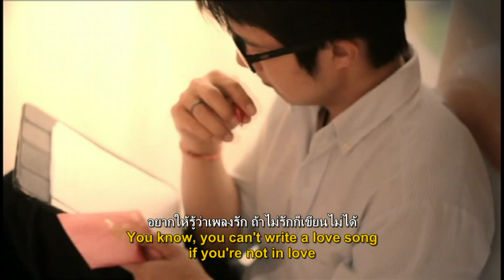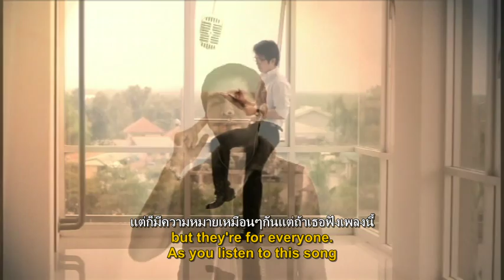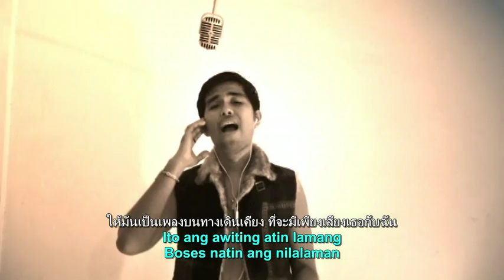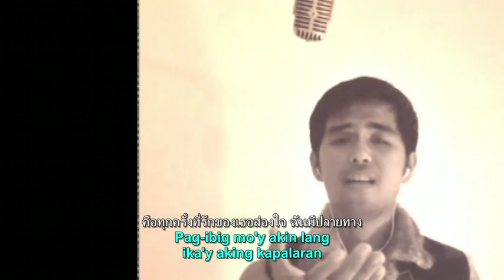Gun Lae Gun (August Band) - MV Cover by: Melbert S. Dejumo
GUN LAE GUN (August Band - Thai Song)
ME AGAINST THE WORLD ALBUM
OST of "The Love of Siam"
Cover by: Melbert S. Dejumo
Tagalog translation by: Melbert S. Dejumo
Feat. Jayfarn Wongvalaimas and Korsiroh Madlee

Verse 1:
Taa bok waa pleng nee dtaeng hai ter
ter ja cheua mai
Man aat mai pror mai seung mai suay ngaam
meuan pleng tua bpai
Yaak hai roo waa pleng rak
taa mai rak gor kian mai dai
dtae gap ter kon dee roo mai chan kian
yaan ngaai.. dai

Verse 2:
Ter kong koie dai-yin pleng rak
maa nap roi pan
Man aat ja dohn jai dtae gor me kwaam mai
meuan-meuan gan
Dtae taa ter fang pleng nee
pleng tee kian peua ter tao nan
Peua ter kao jai kwaam maai laew jai
ja daai mee gan.. lai gan

CHORUS:
Hai man bpen pleng bon taang dern kiang
tee ja mee piang siang ter gap chan
Yoo duay gan dtraap naan-naan
Dang nai jai kwaam bok nai ga-wee
waa dtraap dai tee mee rak yom mee wang
Keu took krang tee rak kong ter song jai
chan me bplaai taang

Verse 3:
Mee kwaam jing yoo nai kwaam rak
dtang maak maai
Lae tee paan maa chan chai way-la
peua haa kwaam maai
Dtae mai naan gor perng roo
meua took krang tee mee ter glai
Waa taa chee-wit keu tam nong
ter gor bpen dang kam rong
tee pror lae seung jap jai

CHORUS (tagalog):
Ito ang awiting atin lamang
Boses natin ang nilalaman
Pag-ibig na walang hangganan
Habang tayo'y nagmamahal
tayo ay mayroong pag-asa
Pag-ibig mo'y akin lang,
ika'y aking kapalaran

Bridge:
Mee taang dern hai rao dern kiang
lae mee siang kong ter gap chan

Mee taang dern hai rao dern ruam kiang

ENGLISH TRANSLATION:

Verse 1:
If I say I wrote this song for you,
It might not be as well-written perfect
like most songs
You know, you can't write a love song
if you're not in love
But with you in my mind,
I've written this song so easily

Verse 2:
You might have heard a hundred, thousand
different love songs
They may be meaningful
but they're for everyone
As you listen to this song,
you'd know it was only meant for you
If you feel the meaning,
our hearts will be together, forever...

CHORUS:
Let it be the song on our way along
Hearing only your voice and mine
Then we'll be together for all time
Just like a verse that't from a poem
"As long as you love, you'll still have hope."
Seeing your love shining in my heart,
I see my destiny

Verse 3:
There are so many truths in our love
I've spent too much time looking for
its meaning in the past
Now you're near me, I know that
our  lives are melodies
You're the lyrics that give meaning to my life

Repeat CHORUS...

There’s a pathway for us to walk side by side
and there are voices of you and me

This is one of my favorite thai song since 2007. I was inspired to make this music video during my stay in Thailand last December 11-23, 2014 and translated some lyrics in my own language "tagalog" with the help of Jayfarn Wong Valaimas and Korsiroh Madlee... Enjoy!